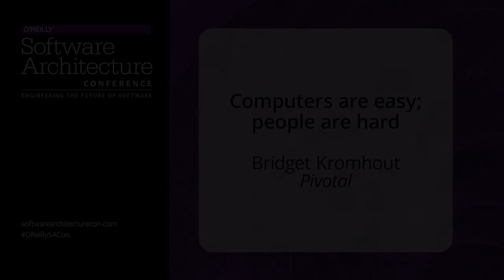Computers are easy; people are hard - Bridget Kromhout (Pivotal)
Designing distributed systems means considering failure scenarios—both likely and less so. Will the network let you down? (Almost assuredly.) Will some portion of your IaaS misbehave? (Have you met computers?) We build in graceful degradation for much of our automation but often neglect the (just-as-essential) human interactions.

The classic “hard problems” of cache invalidation and naming things revolve around our understanding of what’s correct and true and our agreements with one another on scope and relevance. Communication is essential for making context-dependent decisions.

Whether we’re attempting to determine the current state of reality or distinguish logical boundaries, democratized observability is key to answering our questions. As the fractal complexity of our distributed systems grows, we need to mindfully choose practices that work with our tooling. You can’t buy a silver bullet, but you can forge one from the collaborative efforts of your team.